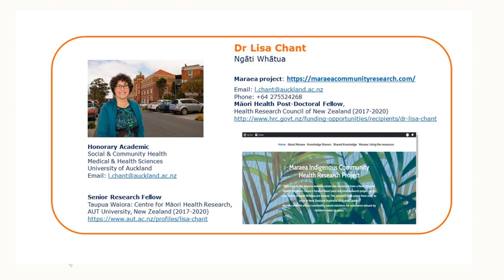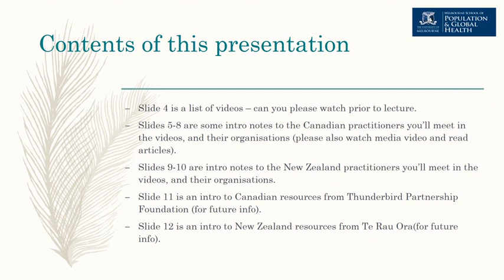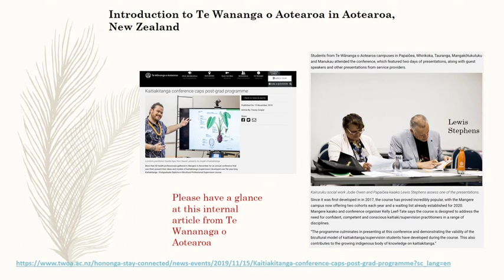Seminar: Working in the community